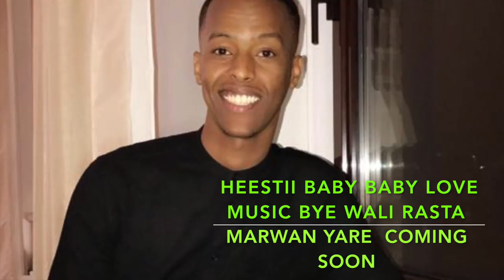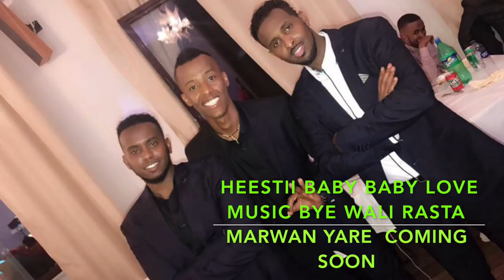MARWAAN YARE 2017 BABY BABY LOVE IGU AHAW tees shidan coming soon